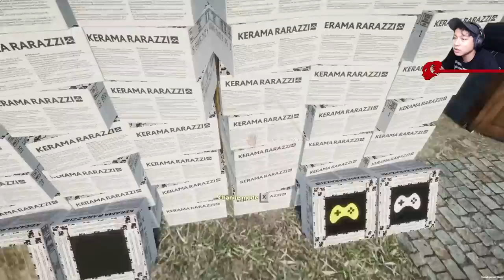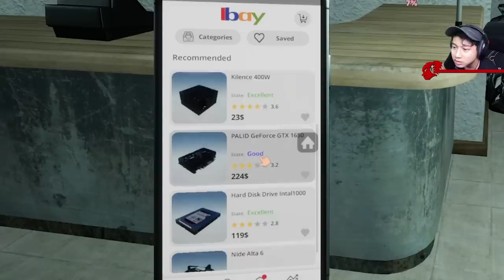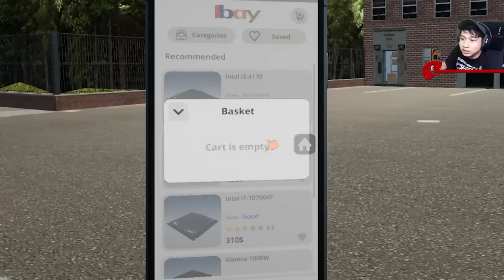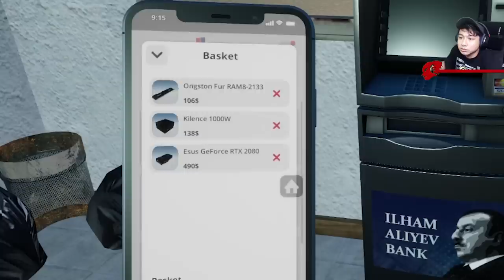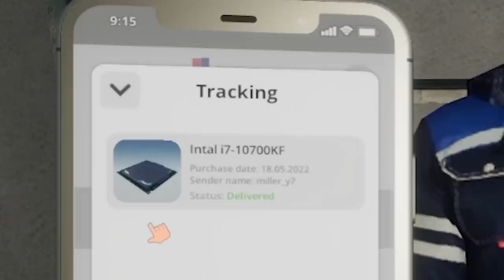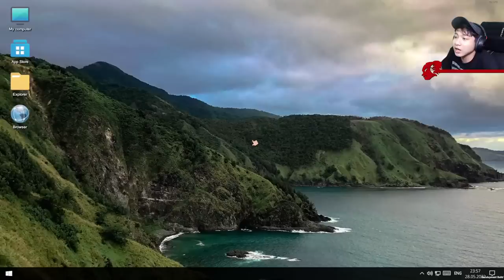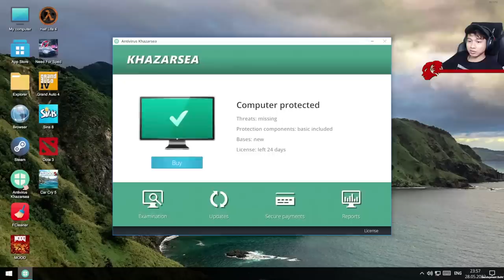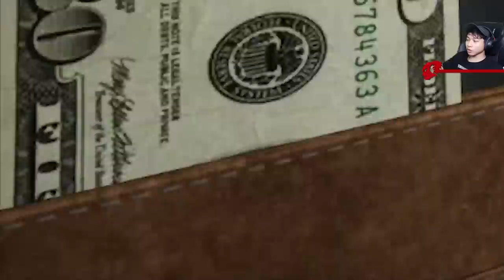SEMPURNA SUDAH MULYONO GAMING CLUB KITA | MY GAMING CLUB #6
Credit:
Music